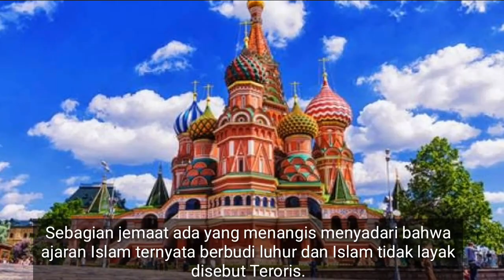TANGISAN PENGAKUAN DMITRI SMIRNOV PENDETA KATOLIK RUSIA TENTANG KEBESARAN ISLAM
Dmitri Smirnov, seorang Imam Besar Katalik Ortodoks menggemparkan ratusan jemaat dengan sebuah khutbah pada pertengahan September 2016 lalu. Dalam khutbahnya Dmitri Smirnov mengatakan bahwa masa depan Rusia akan menjadi milik pemeluk Islam.

"Saksikanlah, Jutaan umat manusia yang beribadah dengan sangat teratur dalam satau waktu dan tempat, mereka menempati shaf mereka masing-masing dan hal itu tidak perlu diajarkan. Mereka berbaris dengan tertib tanpa harus diperintahkan."

Saksikan cerita selengkapnya